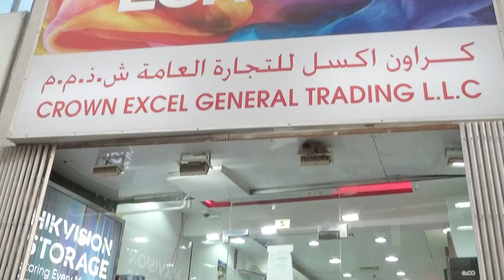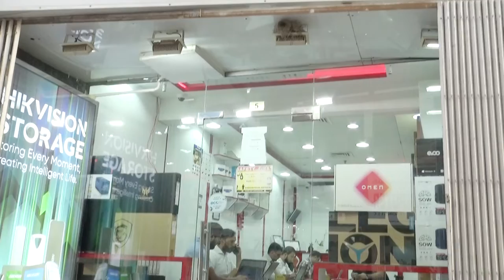Mr Mohammed Qais Directing Manager of Crown Excel Genral Trading LLC